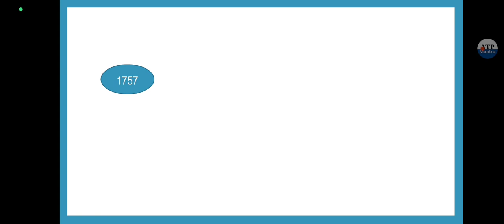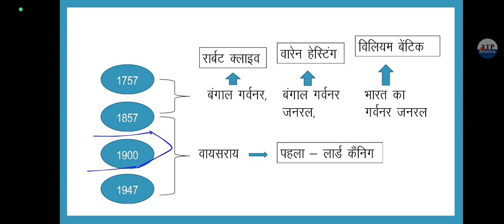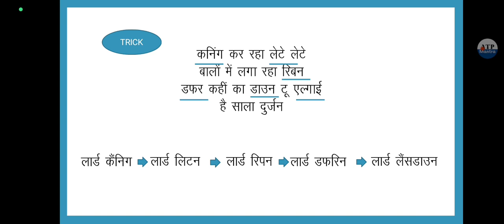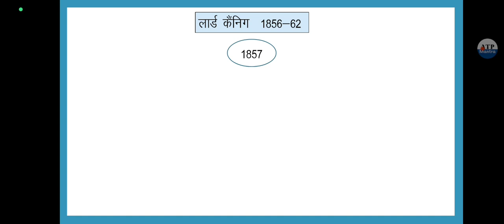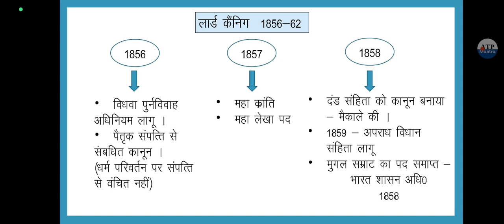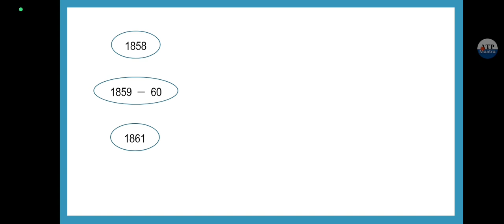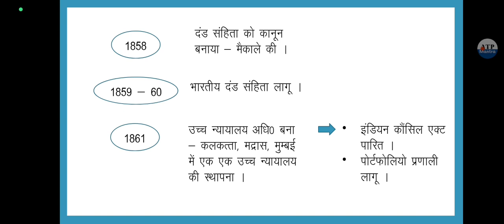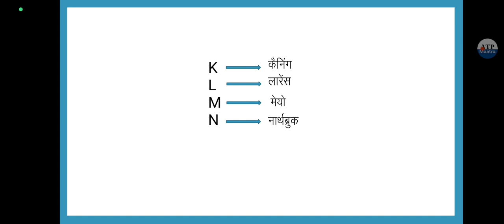Lord Canning | Lord Elgin | Lord Lawrence | Lord Mayo | Lord Northbrook | Viceroys In Hindi | Tricks